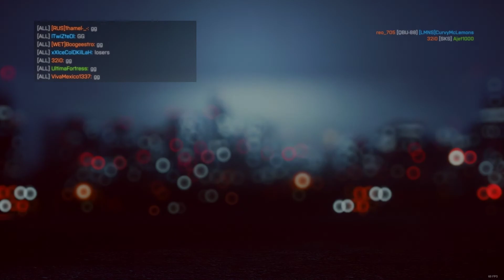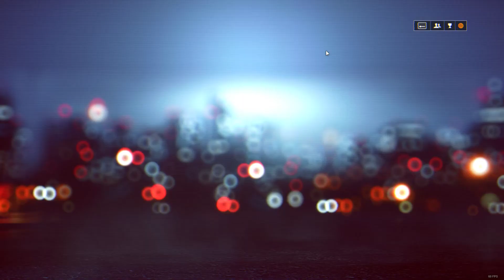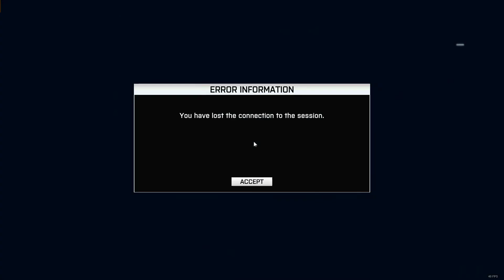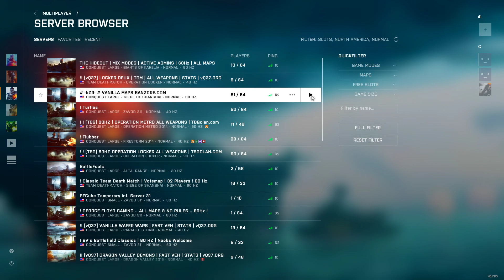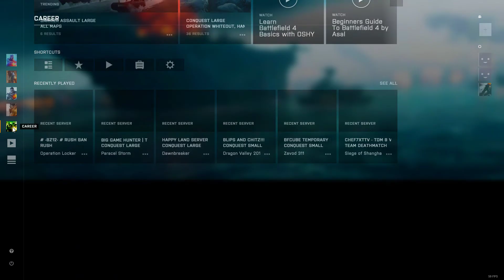*1365* - Battlefield 4 - Multiplayer - Learning how to play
*1365* - Battlefield 4 - Multiplayer - Learning how to play

Important Links -

Acorns
Use Acorns to automatically invest your money for a better future:

Cid Weissmann#8188

u/cidweissmann

Computer Specifications -

Type: Custom Built Gaming Laptop
CPU: Intel i7-9700K @ 3.6 Ghz
GPU: 1 x Nvidia GeForce GTX 1080 6 GB
Memory: 1 x 16 GB DDR4
Drive: 512 GB Solid State Drive NVMe
Screen: 17.3 inches

Tag List -